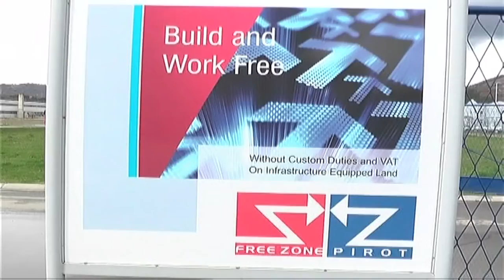PREDSTAVNICI MINISTARSTVA FINANSIJA POSETILI SLOBODNU ZONU PIROT 17122020